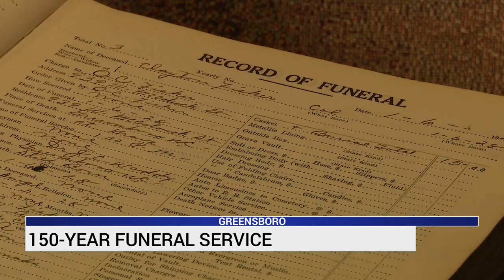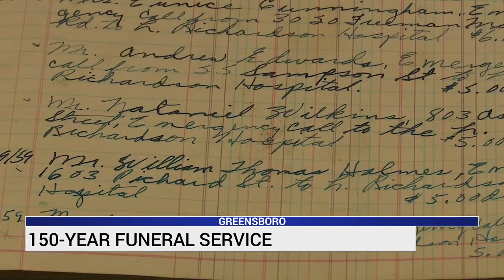Small Business Spotlight: Hargett Funeral Service